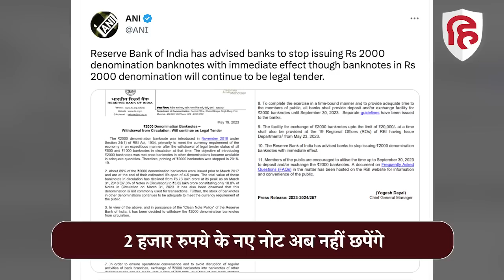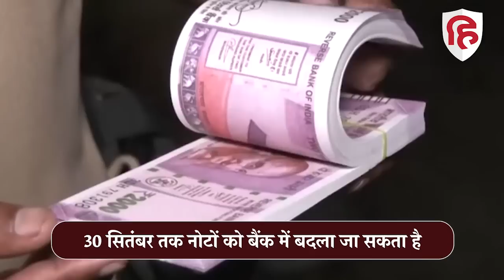RBI Withdraw 2000 Note: 2 हजार रुपये के नोट बंद | 2000 Rupees Notes | Modi Government | Currency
RBI withdraw 2000 notes: 2000 Rupees Currency Notes छपने होंगे बंद, Modi Government का बड़ा फैसला

भारतीय रिजर्व बैंक ने सबसे बड़ी करेंसी 2000 रुपये के नोट पर बड़ा फैसला लिया है. रिजर्व बैंक ऑफ इंडिया 2000 रुपये के नोट को वापस लेने जा रही है हालांकि ये वैध मुद्रा बना रहेगा ... RBI ने बैंकों को सलाह दी है कि वे तत्काल प्रभाव से 2000 रुपये के नोट जारी करना बंद कर दें... आरबीआई ने कहा कि 30 सितंबर तक 2000 रुपये के नोट सर्कुलेशन में रहेंगे यानि जिनके पास इस समय 2000 रुपये के नोट्स हैं, उन्हें बैंक से एक्सचेंज करना होगा. आरबीआई ने प्रेस रिलीज में बताया कि 2018-19 में ही 2000 का नोट को छापना बंद कर दिया था. साल 2016 नवंबर में नोटबंदी के बाद 2000 हजार रुपये का नोट लाया गया था